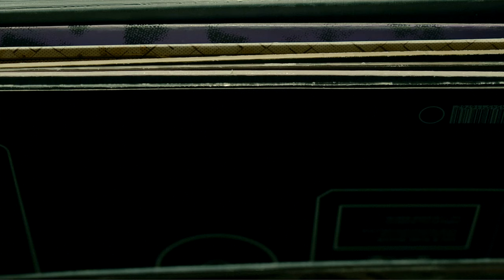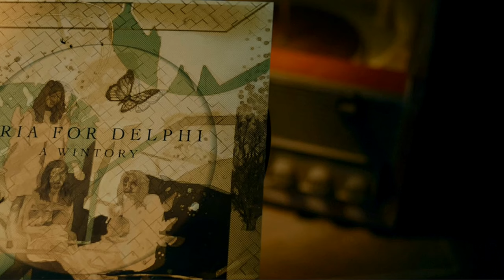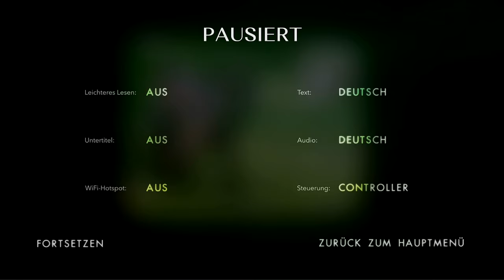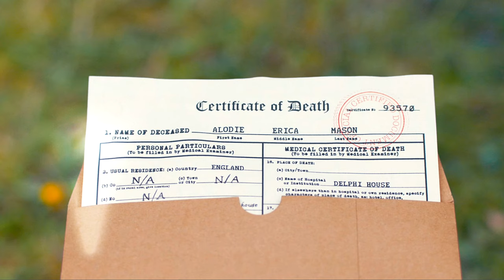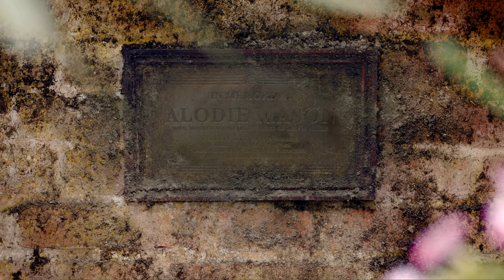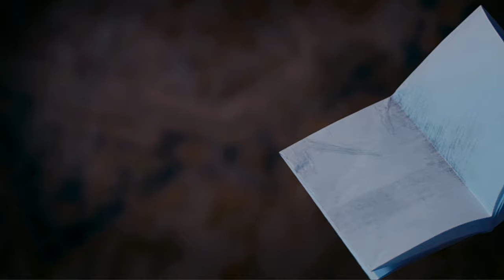Erica 👩🏻 Manipulation im Drogenrausch #002 [Lets Play Deutsch]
👩🏻 Hier seht ihr mein Lets Play zum interaktiven Spiel Erica in Deutsch auf der PS4. hat die Entscheidungen getroffen.

© This Video is approved by Sony Interactive Entertainment!

► Genre: Adventure
► Entwickler: Flavourworks
► Publisher: Sony Interactive Entertainment